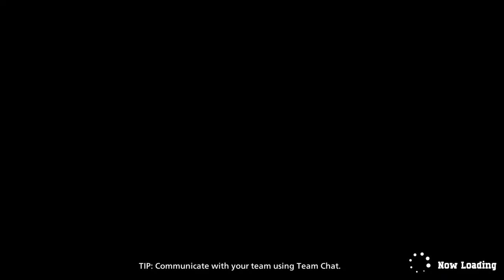MY HERO ULTRA RUMBLE